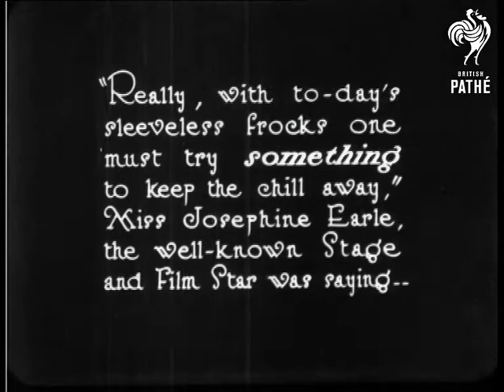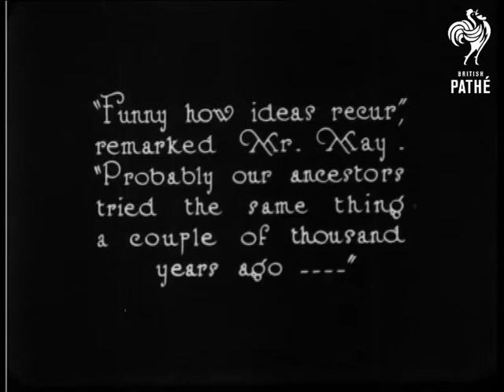More High Art (1922)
Miss Josephine Earle - the well known stage and film star proposes a way of keeping the chill away when wearing "to-days sleeveless frocks".

Josephine sits at a table with an artist - Mr May - and he paints a design on her wrist. The design is of a snake winding its way around her arm. He then paints an elaborate design on her shoulder and arm. "Intertitle reads: "Funny how ideas recur" remarked Mr May. "Probably our ancestors tried the same thing a couple of thousand years ago ". Miss Earle admires her designs. Mr May then paints a cockerel on her shoulder (the Pathe cockerel perhaps?!). Miss Earle poses for the camera displaying her body paint. She walks off and the artist cleans his brushes.

Safety print exists - show print.  Probably to be found in the "Thing of Beauty is a Joy Forever" roll.

Note: how painting designs on the skin keeps chills away I do not know!  Might be nice to illustrate a precursor to the late 1990s henna painting craze or similar.
 FILM ID:854.13